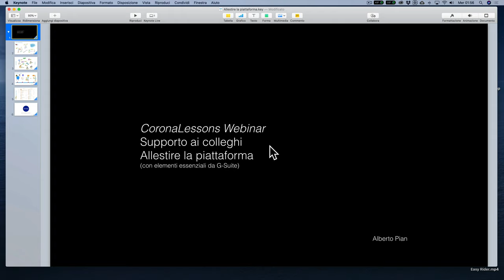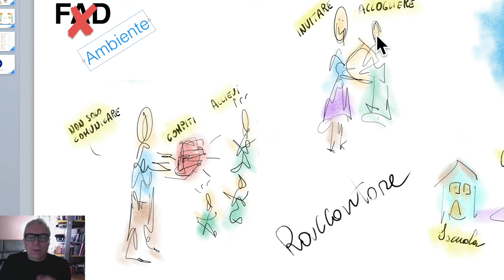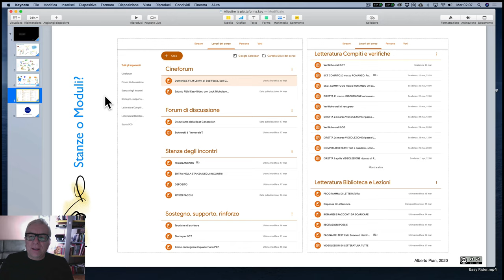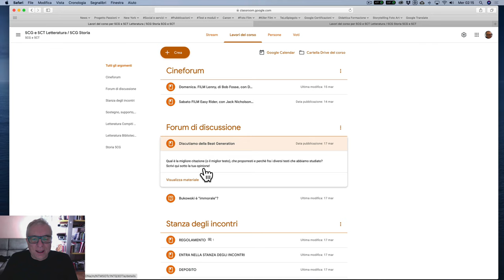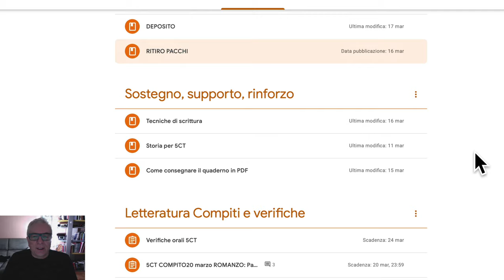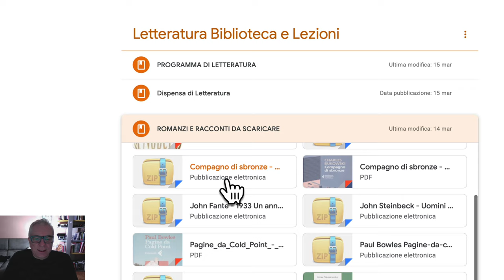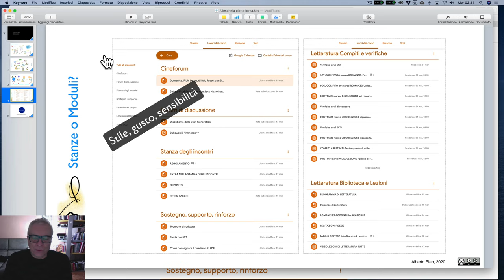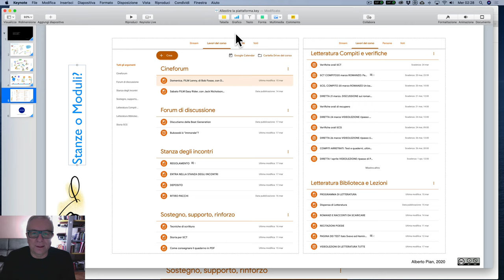WEBINAR. Allestire l'ambiente per l'apprendimento a distanza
Non una FAD dove "comunicare" e assegnare compiti, ma un ambiente dove "raccontare" e"accogliere". Come si può allestire una piattaforma in modo che diventi un ambiente nel quale lo studente possa partecipare volentieri? Un tema non scontato, ma che non si può ignorare. leggi il blog, scarica il Magazine, ottieni altri contenuti.